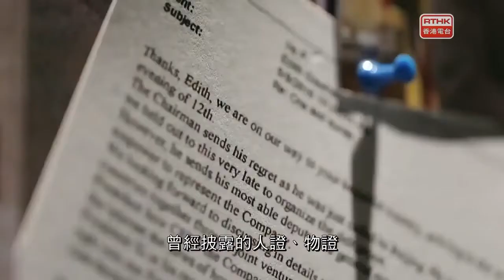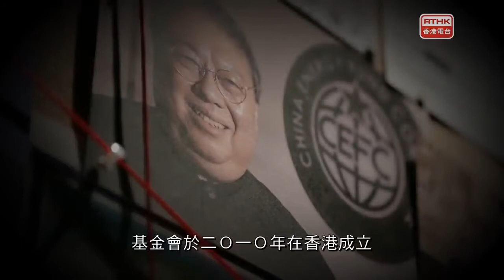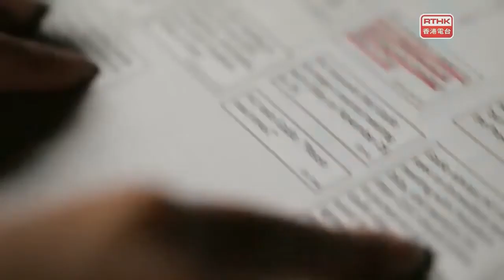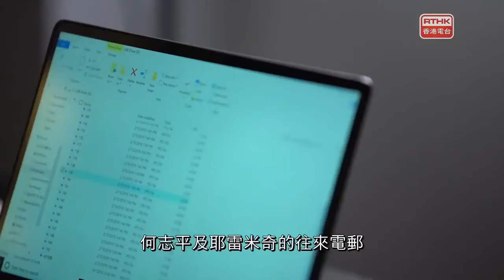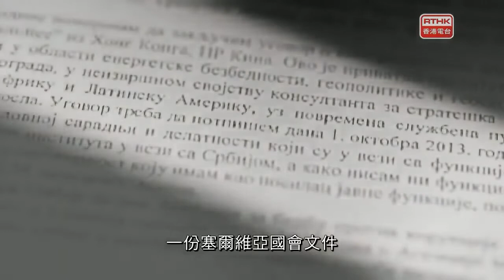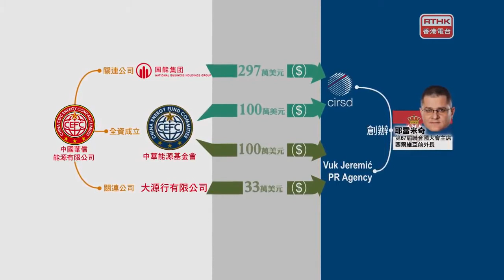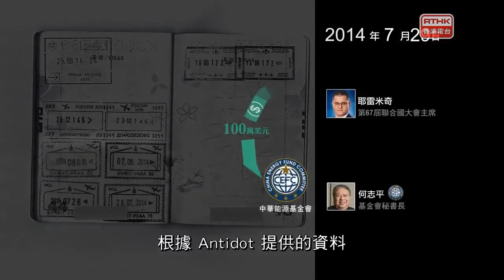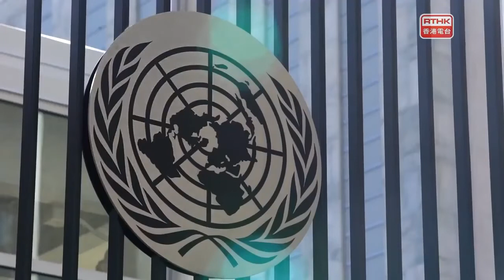鏗鏘集2019：何志平的名單